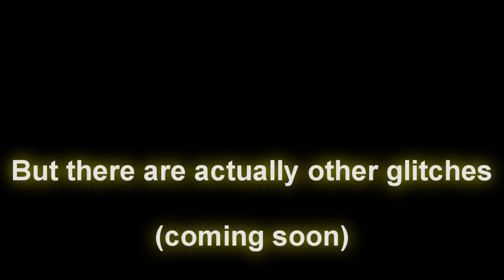All Updates - MANSION - Eyes The Horror Game